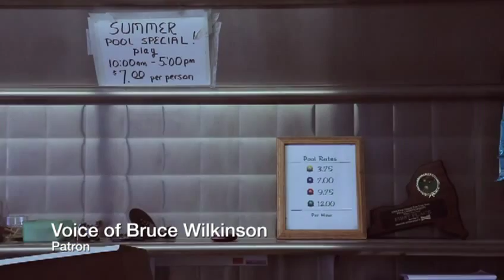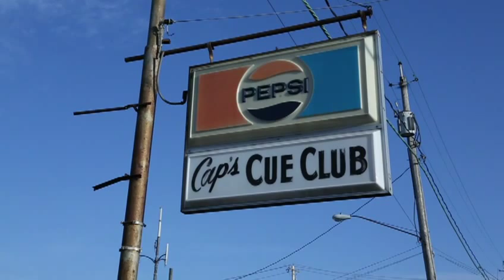RACK'EMUP Cap's Cue Club, A Brief Farewell..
A short video about our Family's Pool Hall/ Restaurant "Cap's Cue Club"  that will be going out of business after 35 years of serving the Syracuse, N.Y.  community..
At this time we are the oldest or longest running pool hall/billiard parlor in the area.
We would like to Thank our thousands of loyal customers (Friends) who have joined us and stayed with us over the years.
God Bless...
The Cappotto's  Mary, Sam, Dickie, Shari, and Rick..
Plus all the other people that have helped us out in one way or another over the years..
We also owe a debt of gratitude to W. Garth Dowling, for the conception and production of this video.